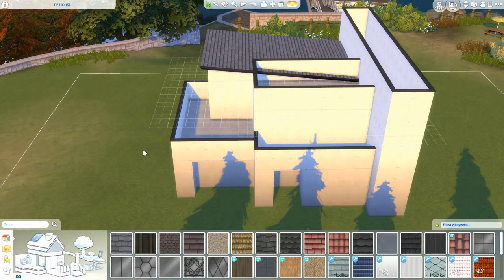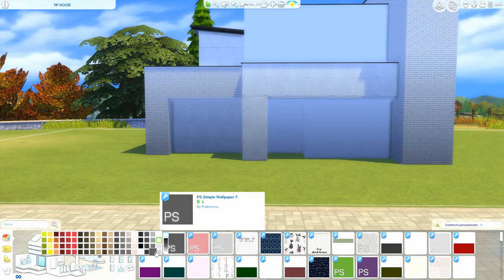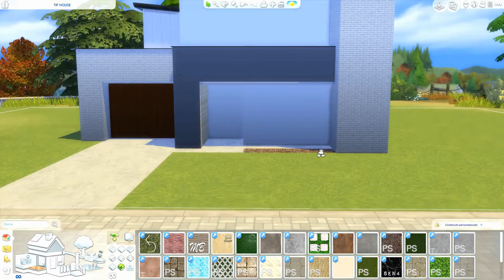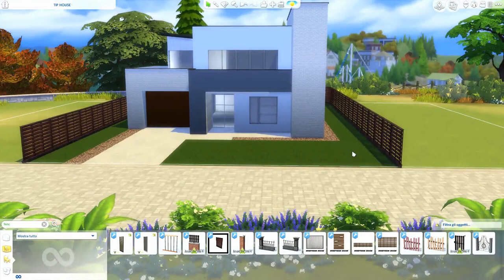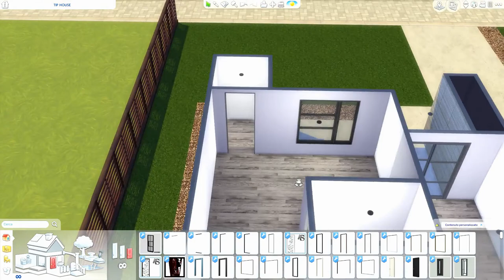The Sims 4 | Tip House | Speed Build + Download Link